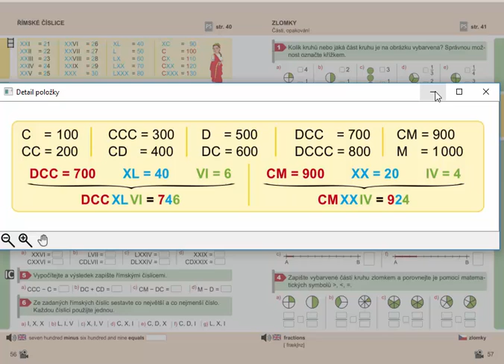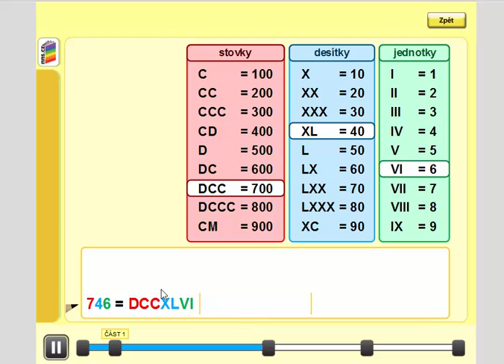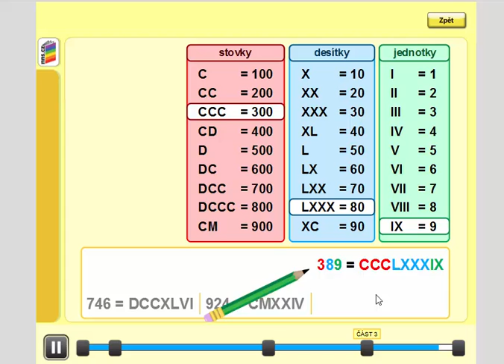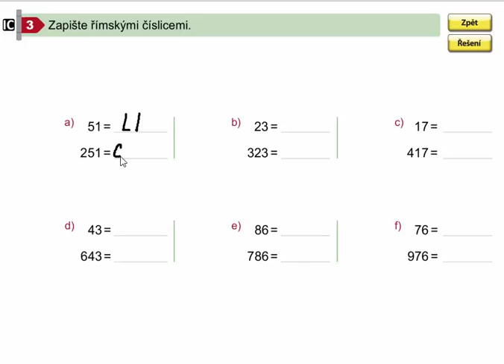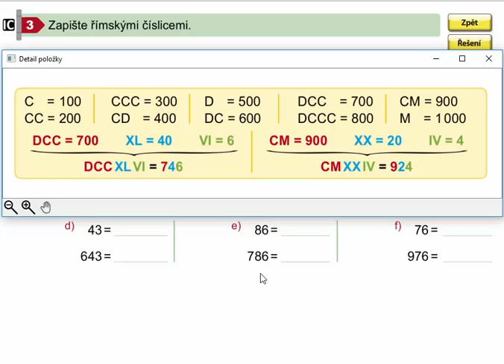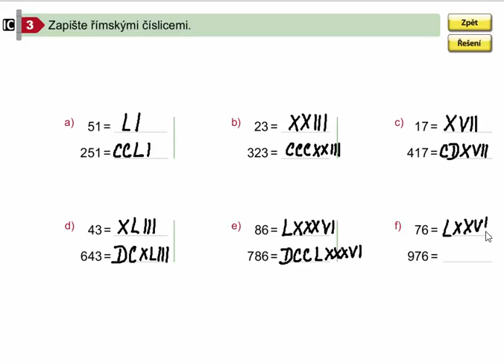Římské číslice (od 100 do 1000), Matýskova matematika pro 4.roč., 1. díl, str. 56, cv. 3